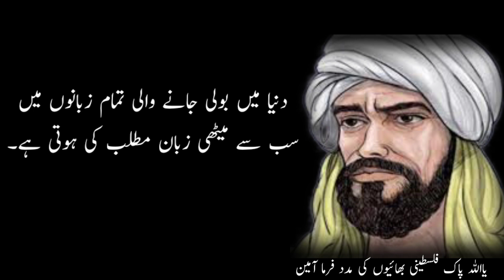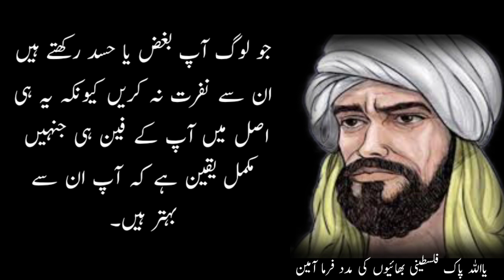Roti Khaney Ke Baad Neend Ane Lage to Samajh Jao Aqwal Urdu l Viral Urdu islamic quotes @Imran Khan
Agar roti khane ke baad nend aye to, motivational islamic quotes, best Urdu heart touching quotes, life lessons quotes, educational quotes urdu, Roti khaney ke baad neened ane lge to samj jao